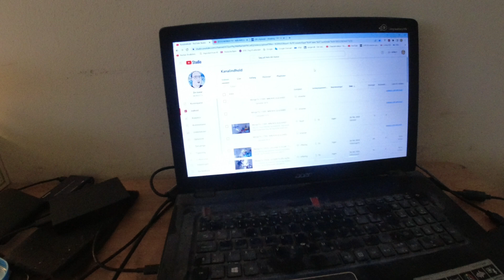MongoTV_10936 - Min Frokost - RUGBRØD Med LEVERPOSTEJ og RISTET LØG og RØDBEDER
God FREDAG efternmiddag og weekend :-) Jeg tager lige en pause, med at kigge på mine ting i de små opbevaringsboxe. God dag til jer også.